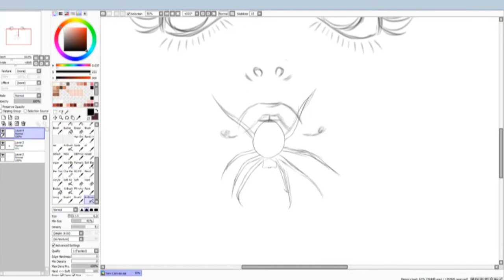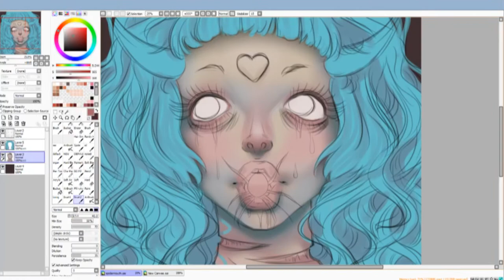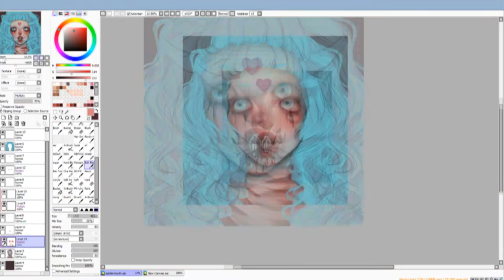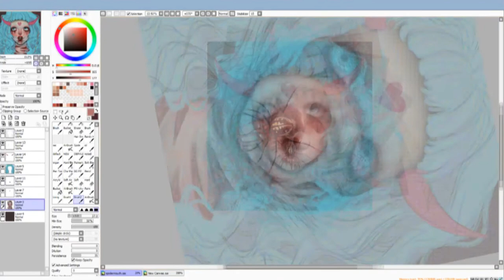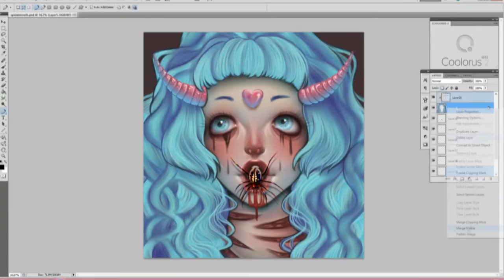Argiope Aurantia | Paint Tool Sai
Hi everybody! Sorry this video took awhile, I was experimenting with a new intro and was considering adding a voice over. I'd eventually like to do something like that but I'm going to have a look at how others manage it. I don't want my videos to be too boring. Anyway, please enjoy!

• Eineko & Friends Discord Server!

• Tools Used

Painting: Paint Tool Sai
Tablet: Wacom Intuos Pro Medium
Colour Correction and Effects: Photoshop CS5
Video Capture Software: XSplit (Premium)
Video Editing Software: Adobe Premiere Pro

• Music
Provided by Free Songs To Use!